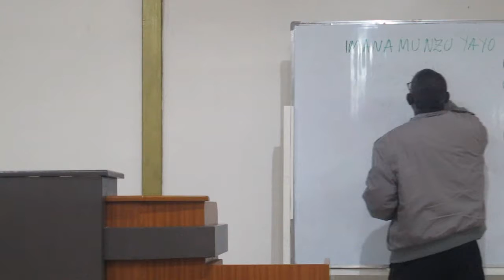Video 171031 IMANA MUNZU YAYO Fr Chauffeur